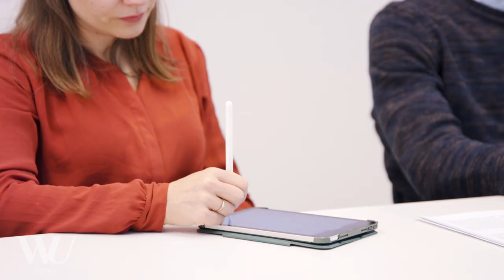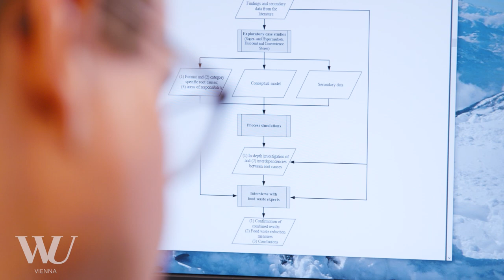Food Waste: An Economic, Ecological and Social Problem - WU Vienna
Worldwide, 1.3 billion tons of edible food are wasted every year - around 35% of the food produced along the entire supply chain from production to consumers. WU researcher Gerald Reiner (Head of the Institute for Production Management) and his team conduct research on food waste and how it can be avoided at the retail level.

Weltweit werden jährlich 1,3 Milliarden Tonnen essbarer Lebensmittel verschwendet – rund 35% der produzierten Lebensmittel entlang der gesamten Supply Chain von der Produktion bis zu den Konsument*innen. WU-Forscher Gerald Reiner (Leiter des Instituts für Produktionsmanagement) forscht mit seinem Team zur Lebensmittelverschwendung und wie diese durch die Handelsebene vermieden werden kann.